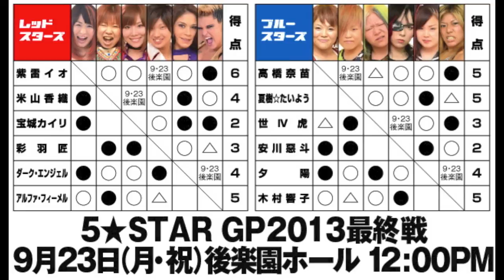9・23後楽園大会に向けて⑤